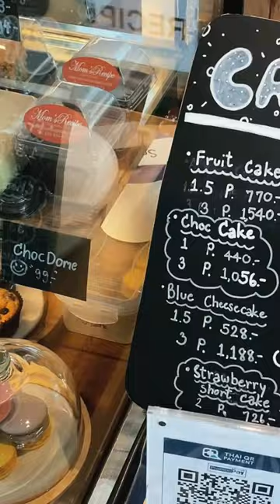คาเฟ่ ชิวๆ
SJ in Cafe' I Daily Vlog ดูคลิปเต็มกดลิ้งก์เลยคับ